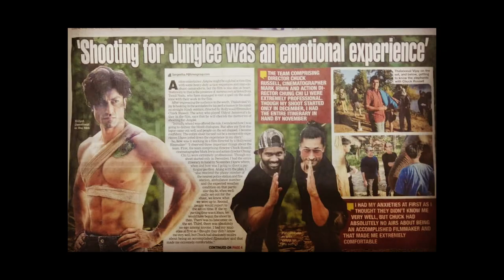Ponnambalam | A Choreographer's Show Reel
An aspiring filmmaker, a renowned Choreographer, Actor, Action Designer in the Bollywood industry. Ponnambalam has had many roles under his name since 2015. He has choreographed Commercials, Short films, Pilot films and Film songs for many celebrities like Deepika Padukone, Hrithik Roshan, Yash, Vidyuth Jammwal, Randeep Hooda, Kalyani Priyadarshini, Adah Sharma, Alaya F, Tiger Shroff and Kiara Advani.

From the age of 10, Ponnambalam had developed a keen interest in martial arts and became an expert in Karate, Gymnastics, Silambattam, Kalari, Taekwondo, and also in various Dance forms (Bharatanatyam, Hip-Hop, Bollyhop, Bollywood, Tollywood, and Kollywood). He came into the limelight while participating in "DANCE INDIA DANCE DOUBLES" where he was noted by one of the Bollywood choreographers, Mr.Rajeev Surti who was impressed with his dance performance and accompanied him to work as an associate choreographer, and then on there was no turning back.

With more than 8 years of experience in the Film Industry, Ponnambalam is now also an independent choreographer, an aspiring filmmaker, and an actor.

Choreographer : Rajeev Surti sir
Songs which Ponnambalam worked As an assistant Choreographer
Song Names :
Maula
Ishq Karenge
Parinda Hai Parinda
Main Kaun Hoon
Rock The Party
Little Little
Bappa
Shor Machega
Hawa Hawai 2.0
Habibi Ke Nain
Phoonk Phoonk

Choreographer : Ponnambalam
Commercials:
Gillette
Myntra
Freecharge
Beardo
Oppo Reno 5 Pro
Ajio